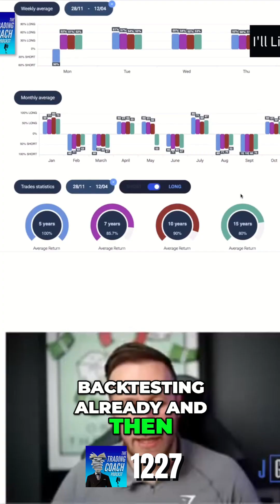Backtesting: Manual vs. AI — Which Is Best for Your Trading Strategy? 🤖📈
Should you rely on AI or keep it hands-on? Here’s how to decide which backtesting method fits your trading style and goals.